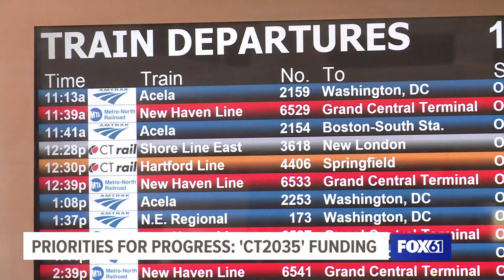Talking with Gov. Ned Lamont | The Real Story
Governor Ned Lamont joins host Emma Wulfhorst to talk about the new ‘CT2035’ program and what priorities it plans to fund in all of Connecticut’s towns and cities. Lamont details how municipalities will present their proposals for housing development zones, transit-oriented housing and more. Wulfhorst and Lamont break down new unemployment numbers, growth rate and people moving into the state on top of progress in job training and childcare. Plus, how 2 years later President Biden’s Bipartisan Infrastructure Law is working in Connecticut, despite a real staffing need to get any projects done. Lamont delves into progress that still needs to be made in filling those jobs and the other openings across the state, as well as restructuring supports as people deal with record inflation and a complex housing crisis.